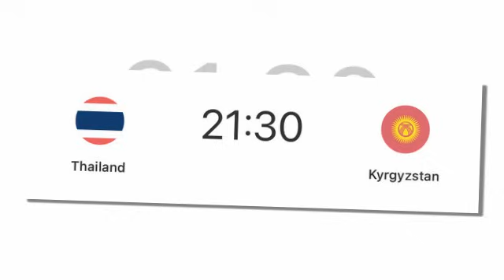เที่ยงทันข่าวกีฬาบอลไทย ช่องทางถ่ายทอดสดวันนี้ !! ทีมชาติไทย พบ "คีร์กีซสถาน" ท็อป 98 โลก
ช่องทางถ่ายทอดสดวันนี้ !! ทีมชาติไทย พบ "คีร์กีซสถาน" ท็อป 98 โลก
ความรู้สึกแฟนอาเซียน !! ก่อน "ทีมชาติไทย" ลงสนามประเดิมนัดแรก เอเชียนคัพ 2023
ด่วน !! เปิดตัว "ซิโก้" เกียรติศักดิ์ เสนาเมือง อดีตกุนซือทีมชาติไทย คุมทัพ
พร้อมออกศึก! มาซาทาดะ อิชิอิ นำช้างศึกไทยซ้อมมื้อสุดท้ายก่อนพบ คีร์กีซสถาน เปิดหัว เอเชียน คัพ
"เอเลียส ดอเลาะ"เปิดประมูลเสื้อแมตช์วอนช่วยชาวนราฯเดือดร้อนน้ำท่วม
“ทรงวุฒิ” เผยเข้าใจแทคติกโค้ชมากขึ้น พร้อมเต็มที่ก่อนดวล “คูเวต”